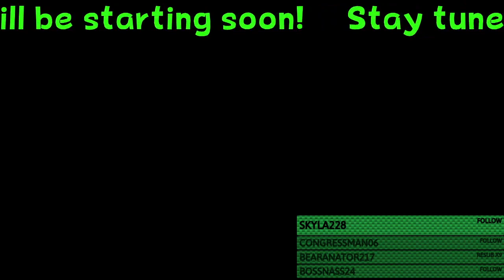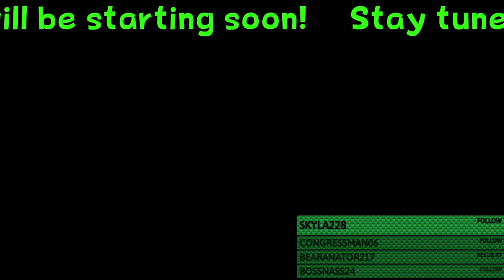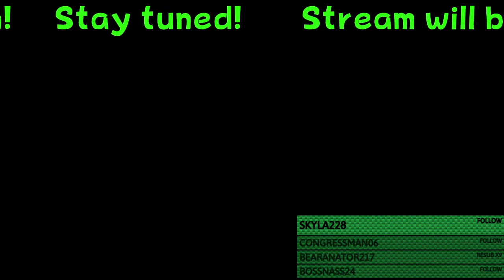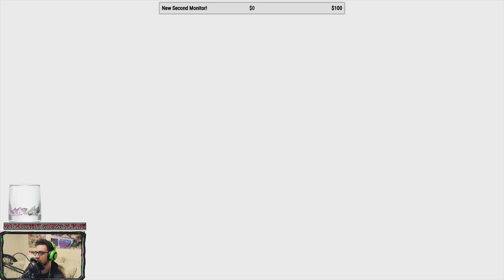Yakuza: Like a Dragon, Episode 6: Getting Psycho with Saeko!